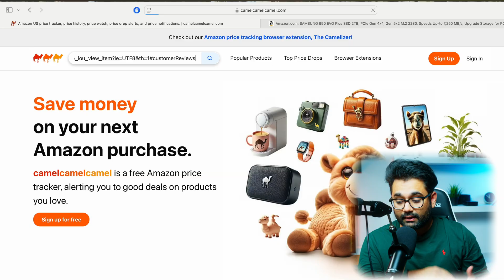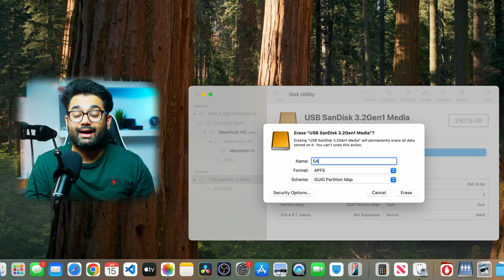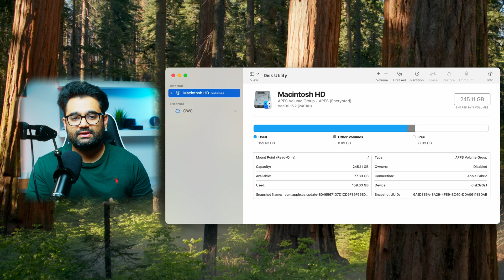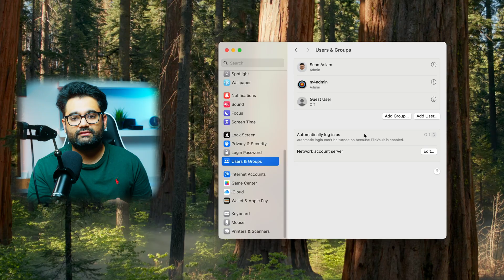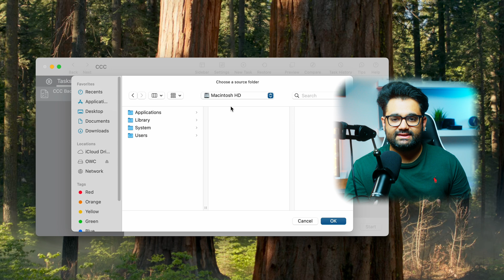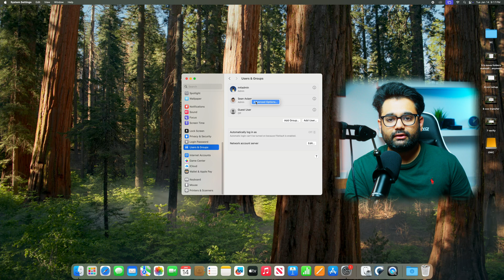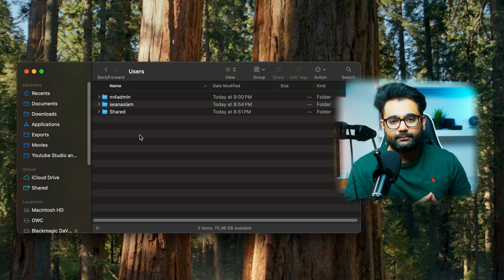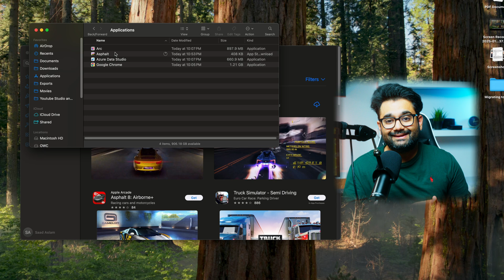Migrating from Old Mac to New M4 Mac Mini and Upgrading Storage 2TB | Save $600 on 2TB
Looking to upgrade your M4 Mac mini without paying the hefty Apple tax? In this video, I’ll show you how to save over $540 by using an external SSD as your main drive instead of upgrading the internal storage.

🔹 Why Pay More?
A 2TB M4 Mac mini from Apple costs $1,399, but by using an external NVMe SSD, you can achieve the same storage capacity for just $260 +! $560 for base Mac mini. That’s a massive $540+ in savings!

🔹 What You'll Learn:
✅ How to migrate from an old Mac to the M4 Mac mini
✅ How to set up Time Machine for a seamless transfer
✅ How to install macOS and apps on an external SSD
✅ How to move your user profile and set up the external SSD as the primary drive
✅ How to grant permissions and optimize your setup for performance
✅ How to move apps to the external SSD to free up internal storage

💻 Shot Out

💵 Product Links

M4 Mac mini

OWC SSD Enclosure Only

2TB Samsung EVO 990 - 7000 MB/s

0:00 Intro
1:13 - Requirements
2:35 - Time Machine Setup
3:50 - Migrating to M4 Mini
4:47 - Verifying Migration
5:33 - Moving User Profile
7:50 - Cloning Folder
11:02 - Important Step
12:07 - Cleanup
12:38 - Moving Apps
14:10 - Is it worth it ?